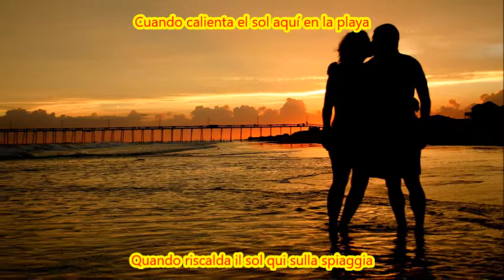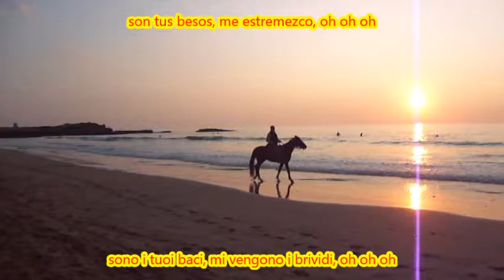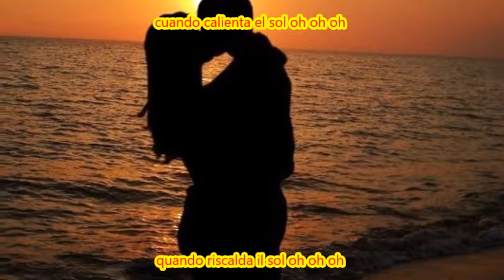Cuando calienta el sol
Cuando calienta el sol (Carlos e Mario Rigual) [1962 Los Hermanos Rigual] [1963 Los Marcellos Ferial]